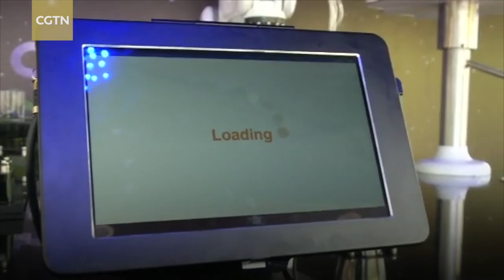The speediest cocktail mixer: A robotic bartender by HIT Robot Group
A robotic bartender has been invented by a team from the Harbin Institute of Technology.

It has been programmed to mix 20 types of cocktails, and is able to mix the drinks according to the customers’ tastes.